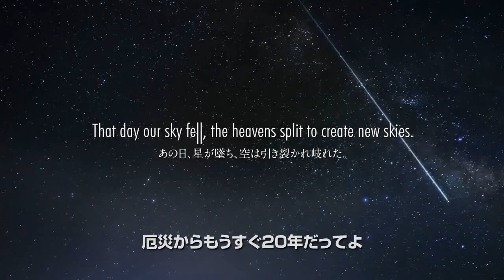Ace Combat Infinity Trailer